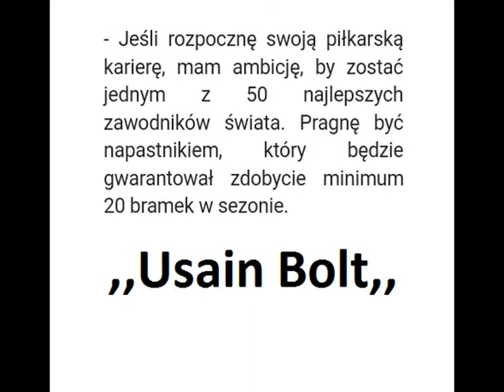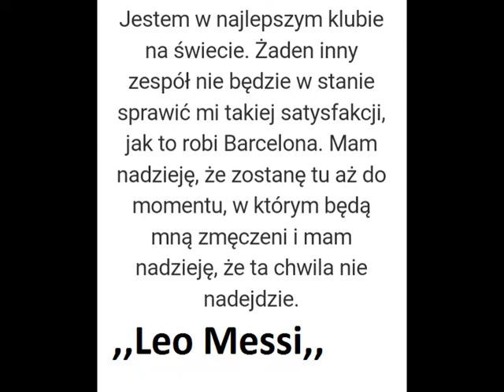Cytaty Gwiazd # 6